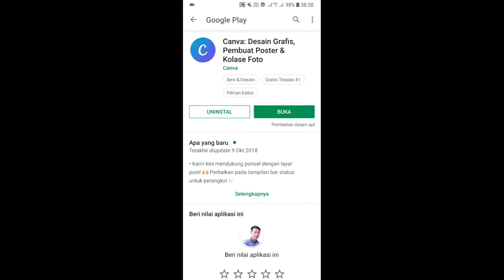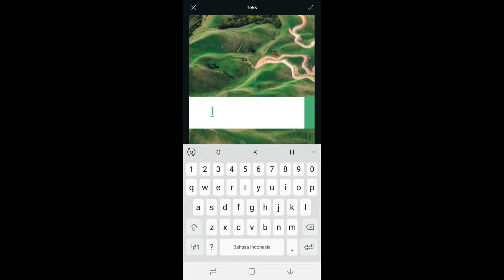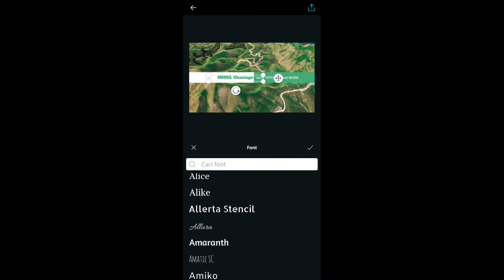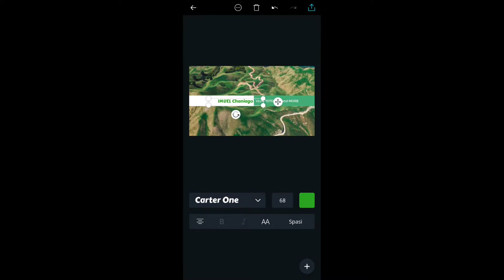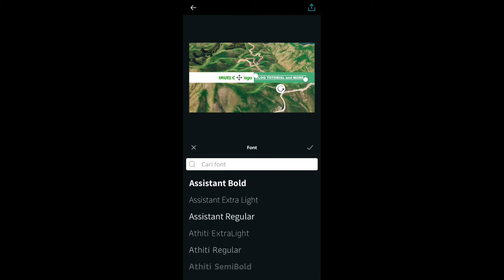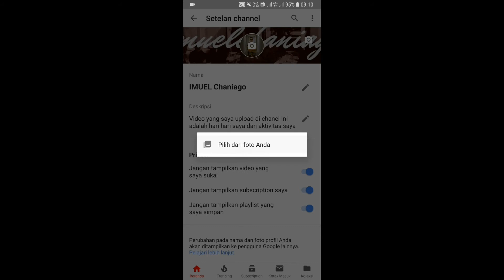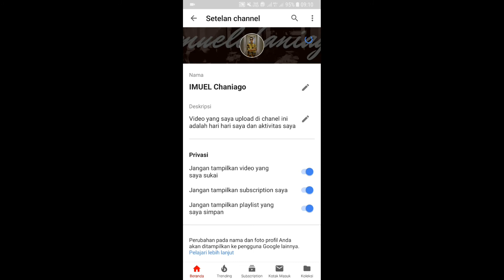Tutorial Membuat Cover Channel Youtube Keren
Hai sob, dikesempatan kali ini aku mau share bagaimana cara membuat cover atau background channel youtube atau saluran youtube. Jadi banyak cara untuk membuatnya, di android kita bisa menggunakan aplikasi berikut.

Tools :
Az screen Recorder
Pixellab
Canva
Kinemaster